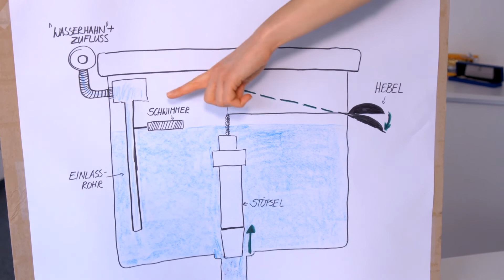Kettenreaktion in der Klospülung?!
Wusstet Ihr eigentlich, dass in einem Spülkasten Kettenreaktionen ablaufen? Nein? Franziska zeigt Euch, welche technischen Abläufe sich in einer Klospülung abspielen.

Schau doch mal selbst nach, wenn ihr in Eurer Kita, Eurem Hort, Eurer Grundschule oder zuhause bei Euch eine Toilette habt, bei der man den Spülkasten abnehmen kann!

Frohes Weiterforschen!